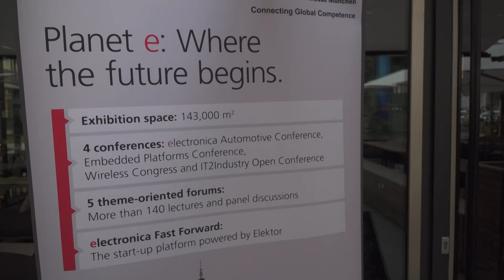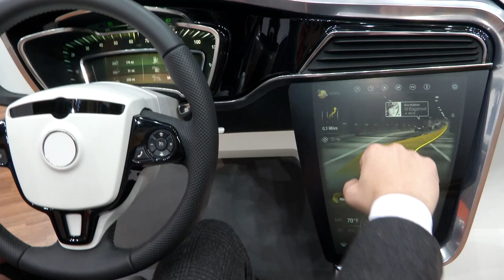Trend Index 2020 published | electronica 2016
The first global trend index 2020 for electronics was introduced at the electronica 2016 preview press conference. 84% of the German interviewees would like to have smart cars, household robotics or medical electronics assist the human but not supersede them. However, the mindsets of consumers differ widely across nations and cultures. Security in all aspects of the connected world is one of the core topics of the world's leading trade fair.